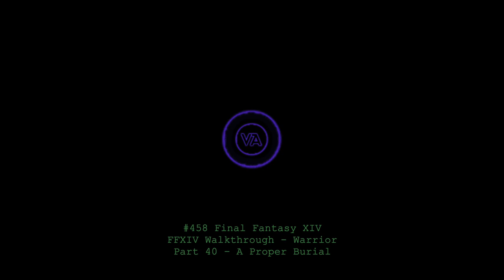Let's play Final Fantasy XIV - MSQ Walkthrough - Part 41 - A Proper Burial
This is MSQ Part 41 - "A Proper Burial", from The Realm Reborn.